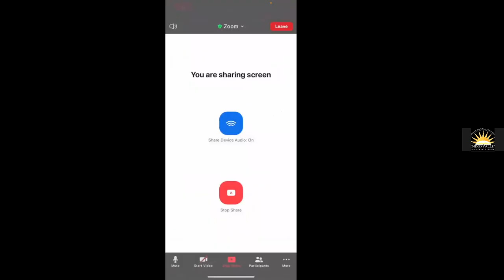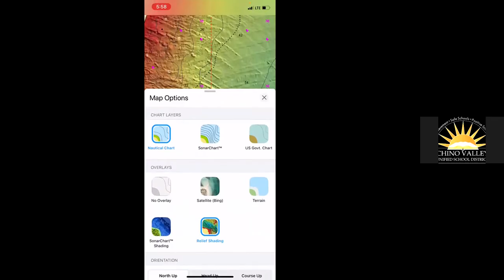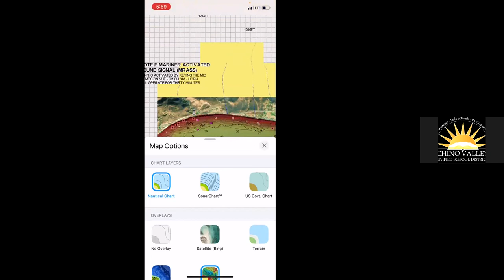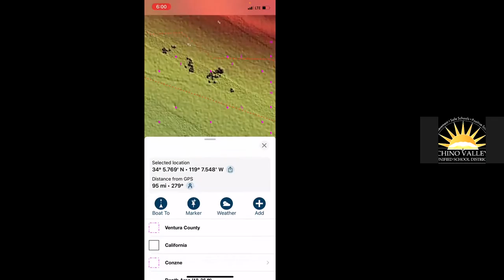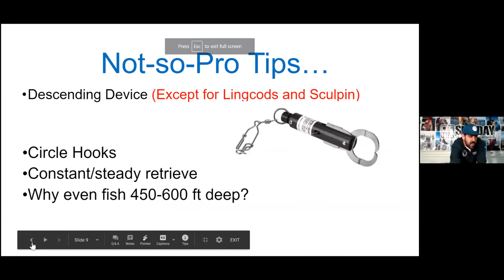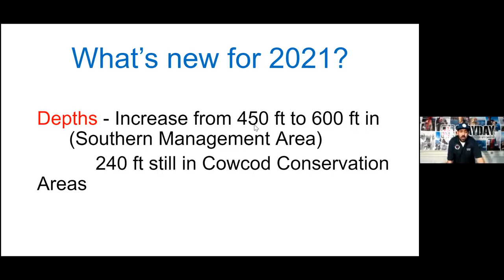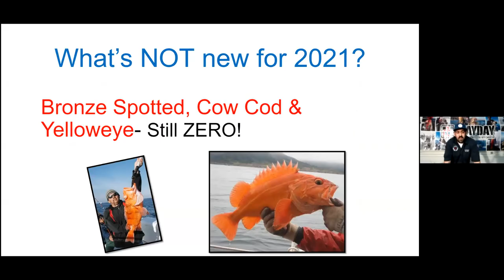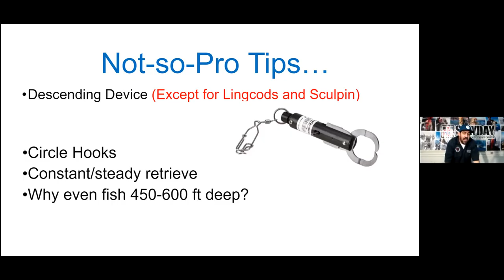CA Spiny Lobster Hoopnetting Basics and Advanced Techniques - “How to” & Instructions (2021) SLAYDAY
Head straight to 05:22

IGNORE THE FIRST FEW MINUTES OF CHATTER!

The good stuff starts at 05:22

Ryan, with SlayDay SoCal, presents detailed information on hoopnetting for CA Spiny Lobster in Southern California. This was recorded from a CCA- CA presentation from Facebook LIVE on 2/4/2021. For beginners AND veterans looking for tricks and hidden techniques.

Topics include: Hoop net set-ups, different bait cages, technique, looking for structure, lobster behavior and habitat, weather and its effect on hooping, how to read/use current and swell, and MUCH more!

5:22     Lobster Spawn
6:59     Objectives/Topics for the seminar
8:00     What is the Southern Management Area? (CDFW)
9:10     Legality: Go I.Ds, DFG
11:25     Labeling surface floats
11:55     Report Cards/Children
13:20     Report Cards - How to...
14:35     Measuring Tool and legal length
16:30/     "Soak times" and why
44:45
19:12     Equipment/Bait Cage types
24:30     Rigid/Conical -vs- Lay-flats
26:40     Adjusting for depth
27:37     Balancing your surface floats
30:30 Bait !
31:00     Sabiki Sticks by Promar Ahi USA
33:30     Weighing-down hoops
34:30     Hoopnetting in Long Beach, CA
38:00     Mandatory Boat Supplies
38:53     Attractant
40:00/     Tide/Current/Wind
49:00
42:25     Lobster antenna and elec/mag emittance
43:37     Bycatch
47:55     Being courteous on the water
50:00     Emergency! Line in prop!
51:40     "Lost" hoopnets
53:10     Rain is our FRIEND!
54:50     Hooping off piers/jetties
57:00-58:40      DEAD TIME - Ignore
58:46      "Navionics" Boating App and its use!
1:03:54     Rockfish Regs for 2021